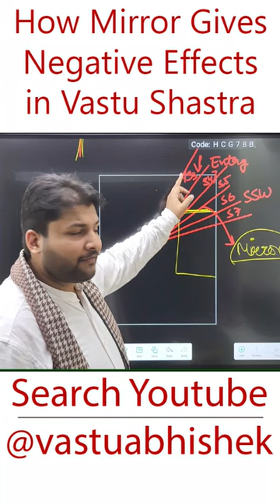Never Use Mirror in Your Home Like This 😨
Vastu Tips for Mirrors